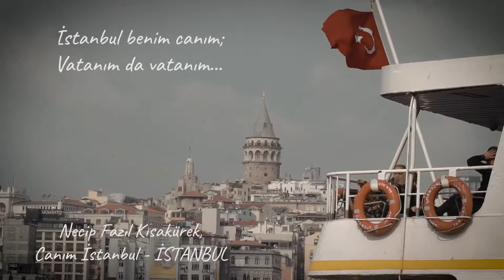Canım İstanbul - Necip Fazıl Kısakürek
O herkesin İstanbul’u. Mesela Necip Fazıl’ın.

Ruhumu eritip de kalıpta dondurmuşlar;
Onu İstanbul diye toprağa kondurmuşlar.
İçimde tüten bir şey; hava, renk, eda, iklim;
O benim, zaman, mekan aşıp geçmiş sevgilim.
Çiçeği altın yaldız, suyu telli pulludur;
Ay ve güneş ezelden iki İstanbulludur.
Denizle toprak, yalnız onda ermiş visale,
Ve kavuşmuş rüyalar, onda, onda misale.

İstanbul benim canım;
Vatanım da vatanım...
İstanbul,
İstanbul...

Tarihin gözleri var, surlarda delik delik;
Servi, endamlı servi, ahirete perdelik...
Bulutta şaha kalkmış Fatih`ten kalma kır at;
Pırlantadan kubbeler, belki bir milyar kırat...
Şahadet parmağıdır göğe doğru minare;
Her nakışta o mana: Öleceğiz ne çare? ..
Hayattan canlı ölüm, günahtan baskın rahmet;
Beyoğlu tepinirken ağlar Karacaahmet...

O manayı bul da bul!
İlle İstanbul`da bul!
İstanbul,
İstanbul...

Boğaz gümüş bir mangal, kaynatır serinliği;
Çamlıca`da, yerdedir göklerin derinliği.
Oynak sular yalının alt katına misafir;
Yeni dünyadan mahzun, resimde eski sefir.
Her akşam camlarında yangın çıkan Üsküdar,
Perili ahşap konak, koca bir şehir kadar...
Bir ses, bilemem tanbur gibi mi, ud gibi mi?
Cumbalı odalarda inletir ` Katibim`i...

Kadını keskin bıçak,
Taze kan gibi sıcak.
İstanbul,
İstanbul...

Yedi tepe üstünde zaman bir gergef işler!
Yedi renk, yedi sesten sayısız belirişler...
Eyüp öksüz, Kadıköy süslü, Moda kurumlu,
Adada rüzgar, uçan eteklerden sorumlu.
Her şafak Hisarlarda oklar çıkar yayından
Hala çığlıklar gelir Topkapı Sarayından.
Ana gibi yar olmaz, İstanbul gibi diyar;
Güleni şöyle dursun, ağlayanı bahtiyar...

Gecesi sünbül kokan
Türkçesi bülbül kokan,
İstanbul,
İstanbul...